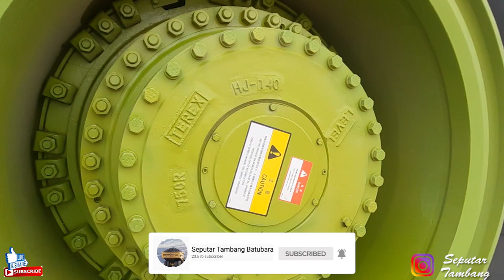ADA TRUK RAKSASA !!! Grebek Dealer Alat Berat Harga MILYARAN, Semua Sampai RATUSAN MILYAR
TRUK RAKSASA !!! GREBEK DEALER ALAT BERAT HARGA MILYARAN, SEMUA SAMPAI RATUSAN MILYAR

Dalam kesempatan ini, kita di kasih kesempatan oleh tim Kobexindo untuk melihat stok alat berat yang berada di garasi kobexindo di Lemah abang, Cikarang.

Untuk informasi pembelian & pertanyaan alat berat kobexindo bisa hubungi:

Pak Eko : 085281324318 (kobexindo product)

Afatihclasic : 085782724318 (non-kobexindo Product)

Truk terbesar di dunia biasanya bekerja pada proyek tambang besar seperti Tambang Batubara, Tambang Emas, Dan Tambang Nikel truk dari type dan Berbagai macam jenis lainnya truk tidak di rekomendasi untuk alat berat anak, karena harus di operasikan dengan baik.
truk terbesar di dunia biasanya beroperasi pada area tambang yang lebih luas dan permukaan tanah yang padat agar tidak terjadi kecelakaan kerja truk yang benar benar bekerja pada tambang, sekali lagi saya jelaskan bukanlah alat berat Anak.
truk rc adalah mainan namun juga bisa bekerja seperti truk sungguhan atau disebut truk working dan sangat cocok untuk anak, Karena truk anak tidak akan berbahaya dimainkan oleh anak2 karena itu bukan truk asli.
truk mainan bisa di beli di toko mainan atau secara online dan harganya tergantung ukuran seperti Beko besar dalam ketegori jenis, merk dan juga ukuran.
truk ada yang jenis mainan dan menyerupai asli namun harganya mahal seperti truk mainan anak yang kecil atau truk anak yang besar yang dimainkan dengan remote kontrol atau disebut rc truk dan ada juga remote Control dump truk seperti di Mega Machines Channel & MrZygy3